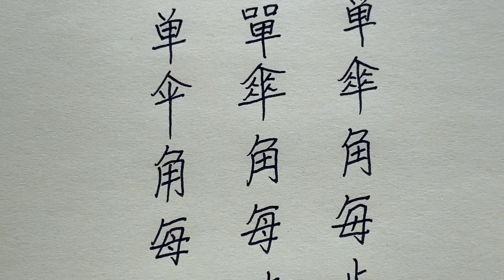Simplified Chinese, Traditional Chinese, and Japanese Kanji comparison.